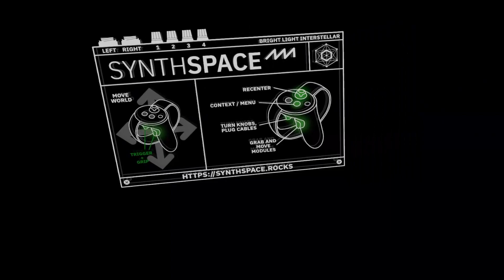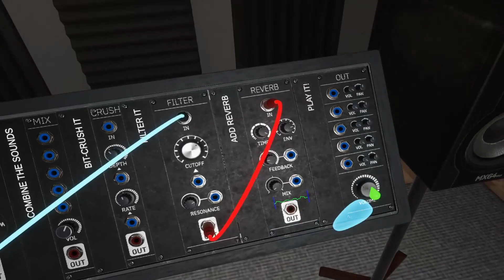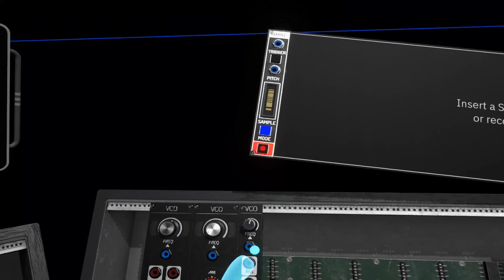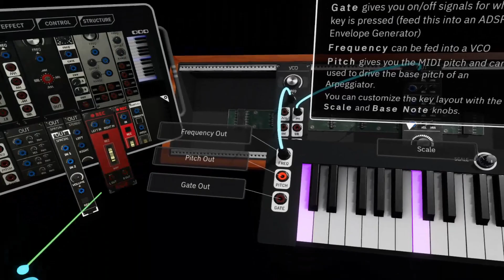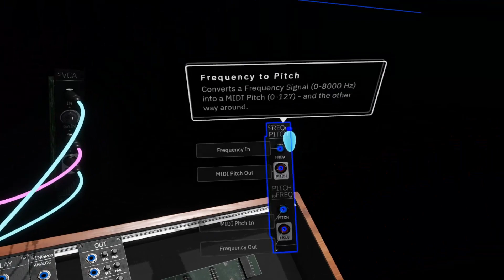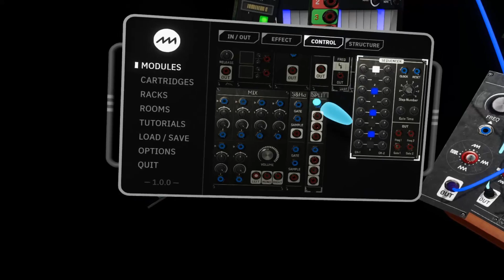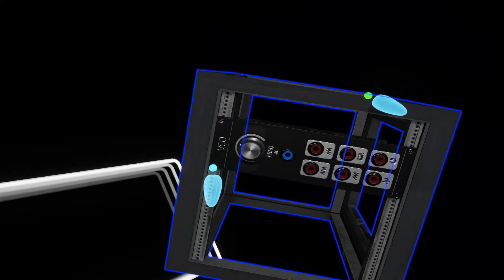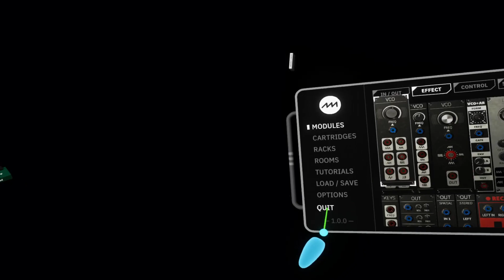SYNTHSPACE - First look